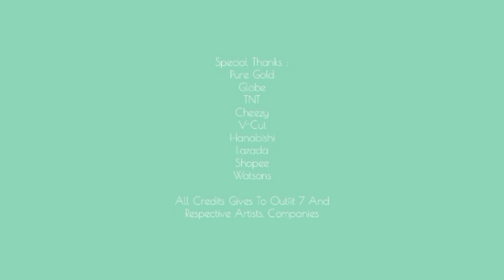👨‍👨‍👧‍👧 Family Bucket 🪣 - Channel_Euphoria (S1 Episode 42) My Talking Tom Friends Gameplay #37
TWT : EUPHORIA

Zepeto Accounts :
Sophie (Vocalist,Rapper,Youngest) Zpt Id : euphoria_Sophie
Kim Jein (Vocalist,Lead Dancer) Zpt id : Official_Sumin
Zoa (Rapper,Vocalist,Visual,Sub Dancer) Zpt ID : Euphoria_Hyewon
Choi Jimin (Vocalist) Zpt ID : Euphoria_Jimin
lee Juyeon (Sub-Vocalist,Main Dancer) Zpt Id : Euphoria_Juyeon
Zhaolei (Vocalist) Zpt id : Zhaolei_101

personal Account :
sophieytsantos
_.Zoaweeekly

Official Company :
INTERPARK MUSIC

voices :
Lee Juyeon As Seo Jisoo, Yoo jiae (Deep Voice)
Lee Yujeong As Lee Sujeong, (Deep voice), Seo Jisoo (Adibs Voice)
Zhaolei As Kei (Kim jiyeon)
Choi jimin As JIN (Park Myungeun)
Kim Jein As Ryu Sujeong
Zoa As Lee MiJoo, (Deep Voice)
Sophie As Jeong Yein